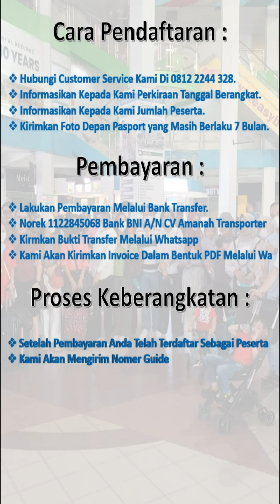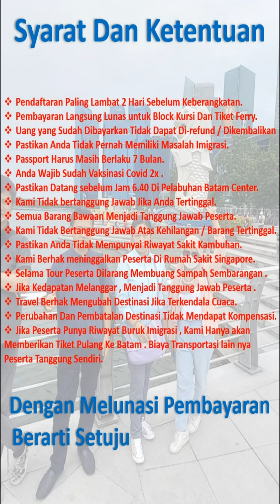Paket Open Trip One Day Tour Singapore Dari Batam Rp 1 400 000 Orang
Itinerary Paket Open Trip One Day Tour Singapore

Peserta berkumpul di pelabuhan Batam Centre
Proses imigrasi Indonesia
Menyeberang ke Singapura dengan kapal ferry
Proses imigrasi Singapore
Foto Stop Di air terjun Jewel Changi
Photo stop di icon patung singa Merlion Park
Makan siang & sholat di Masjid Sultan
Belanja souvenir di Bugis Street
Photo stop di Taman terbaik dunia di Gardens by The Bay
Berfoto Universal Studio
Naik monorail menuju Vivo City
Shopping di Vivo City mall
Proses imigrasi Singapore
Menyeberang kembali ke Batam pada malam hari .
Tour selesai

Paket Sudah Termasuk :

 Tiket ferry Batam ke Singapura + Sea Port tax PP
 Transportasi
 1x makan siang halal, 1 botol air mineral di mobil
 Tour leader menemani dari Batam hingga kembali
 Professional tour guide berbahasa Melayu

Paket Tidak Termasuk :

 Asuransi perjalanan
 pengeluaran pribadi & penambahan jadwal diluar program
 Tipping guide wajib, seikhlasnya
 Tiket wahana pada setiap destinasi wisata

Cara Pendaftaran :

Hubungi Customer Service Kami Di 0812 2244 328.
Informasikan Kepada Kami Perkiraan Tanggal Berangkat.
Informasikan Kepada Kami Jumlah Peserta.
Kirimkan Foto Depan Pasport yang Masih Berlaku 7 Bulan.

Pembayaran :

Lakukan Pembayaran Melalui Bank Transfer.
Norek 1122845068 Bank BNI A/N CV Amanah Transporter
Kirmkan Bukti Transfer Melalui Whatsapp
Kami Akan Kirimkan Invoice Dalam Bentuk PDF Melalui Wa

Proses Keberangkatan :

Setelah Pembayaran Anda Telah Terdaftar Sebagai Peserta
Kami Akan Mengirim Nomer Guide H – 1 Sebelum Tour
Paling Lambat Jam 4 Sore
Pada Hari Keberangkatan , Anda Langsung Ke Pelabuhan
Batam Center Paling Lambat Jam 06.40 WIB .
Kemudian Proses Imigrasi
Kapal Berangkat Jam 08.00 .

Syarat Dan Ketentuan Paket One Day Tour Singapore

Pendaftaran Paling Lambat 2 Hari Sebelum Keberangkatan.
Pembayaran Langsung Lunas untuk Block Kursi Dan Tiket Ferry.
Uang yang Sudah Dibayarkan Tidak Dapat Di-refund / Dikembalikan
Pastikan Anda Tidak Pernah Memiliki Masalah Imigrasi.
Passport Harus Masih Berlaku 7 Bulan.
Anda Wajib Sudah Vaksinasi Covid 2x .
Pastikan Datang sebelum Jam 6.40 Di Pelabuhan Batam Center.
Kami Tidak bertanggung Jawab Jika Anda Tertinggal.
Semua Barang Bawaan Menjadi Tanggung Jawab Peserta.
Kami Tidak Bertanggung Jawab Atas Kehilangan / Barang Tertinggal.
Pastikan Anda Tidak Mempunyai Riwayat Sakit Kambuhan.
Kami Berhak meninggalkan Peserta Di Rumah Sakit Singapore.
Selama Tour Peserta Dilarang Membuang Sampah Sembarangan .
Jika Kedapatan Melanggar , Menjadi Tanggung Jawab Peserta .
Travel Berhak Mengubah Destinasi Jika Terkendala Cuaca.
Perubahan Dan Pembatalan Destinasi Tidak Mendapat Kompensasi.
Jika Peserta Punya Riwayat Buruk Imigrasi , Kami Hanya akan
Memberikan Tiket Pulang Ke Batam . Biaya Transportasi lain nya
Peserta Tanggung Sendiri.